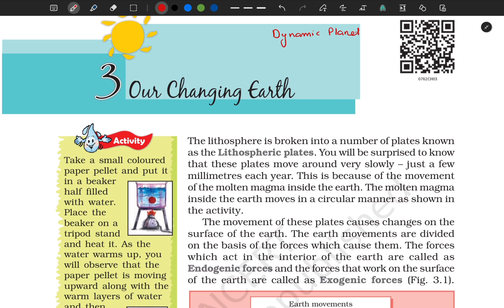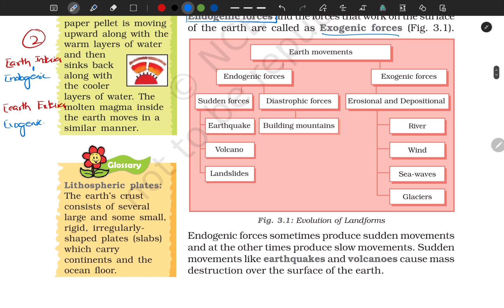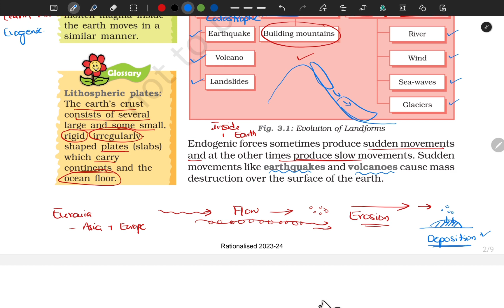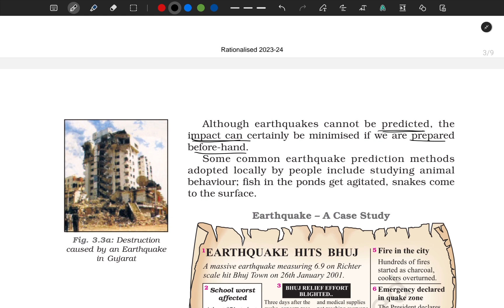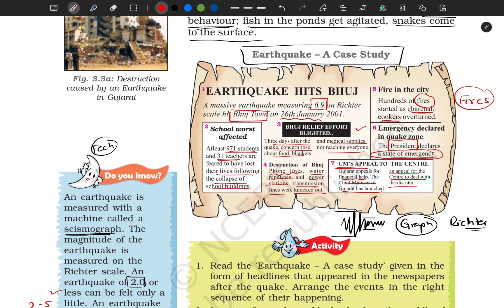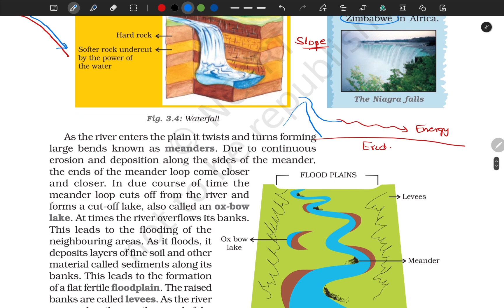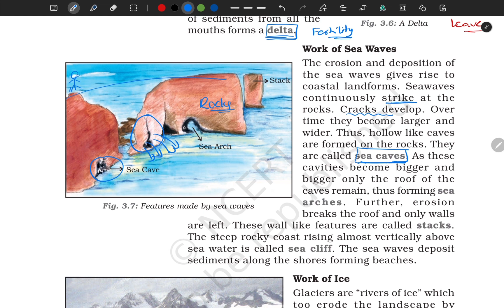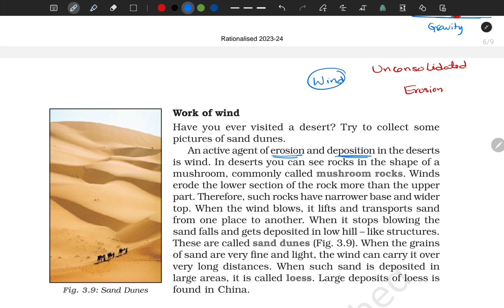NCERT Foundation | Class VII- Geography | Chapter-3 | By Prasad Sir | UPSC | LTX Classes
00:00 : Inside Our Earth |